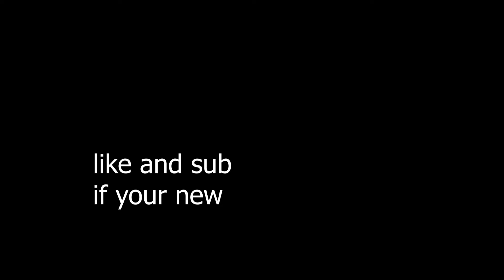ExoTIC TAe returns...